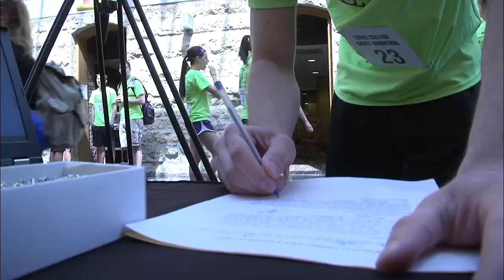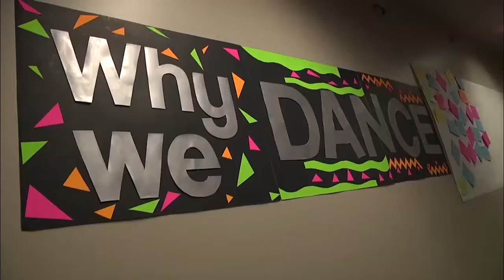Loras College Dance Marathon 2016 Generous U Application